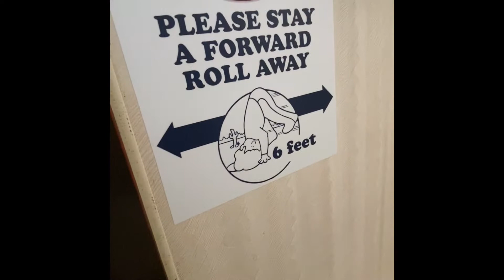Welcome back to the Madison Gym!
We've been working hard to make for a safe comeback! Enjoy viewing some of our changes.